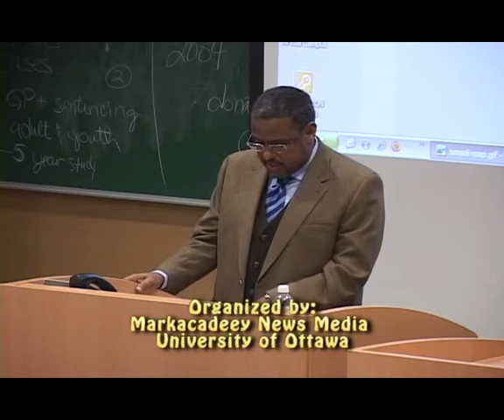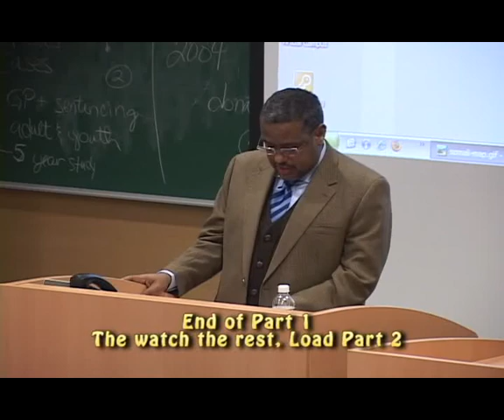Somalia in crisis -Constraints & Prespectives - Part 3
Markacadeey.com Conference held in Ottawa, Canada - March 1, 2008. Speaker: Abdinur Sheekh Mohamed - Topic: The role of the diaspora in promoting peace and reconciliation in Somalia